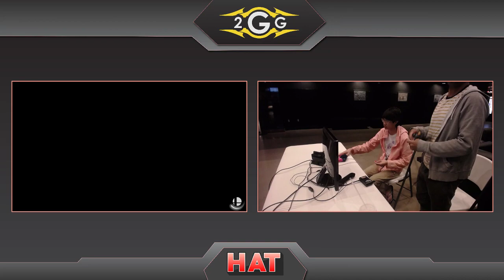HAT 68 - DCG WC | Kswz (Pit) Vs. hmo | dezly (Palutena) Losers Semis - Smash Ultimate